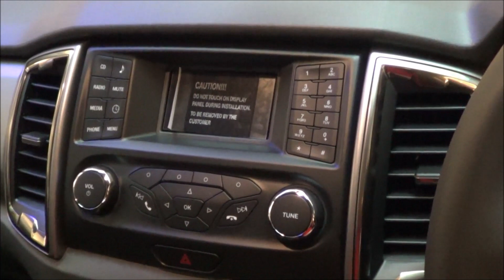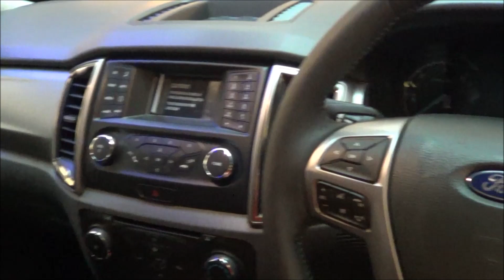Ford Ranger 2.2 4x4 XLT 2016 Exterior & Interior